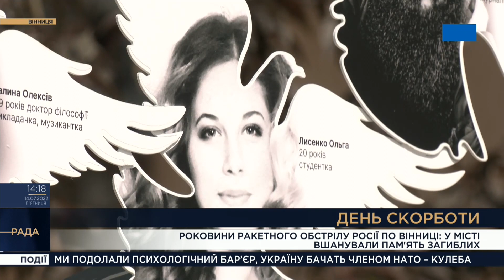Роковини ракетного обстрілу росії по Вінниці